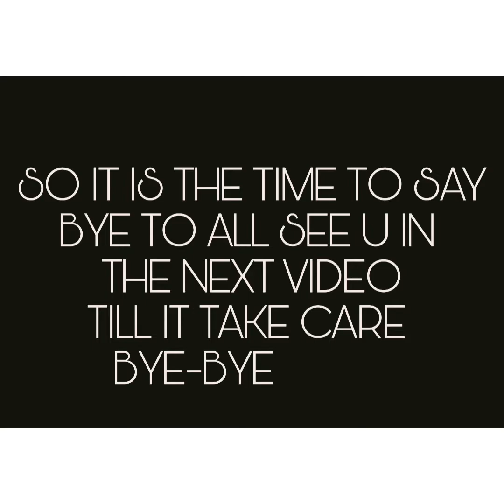Powful- dead eyes 👁️👁️ (THE BEST OF ONEPLUS 2!!)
HI GUYS!! KEEP SUPPORTING ME LIKE THIS GUYS I NEED UR SUPPORT GUYS SO PLZZ SUPPORT.

2b gamer
desi gamers
noob gamer bbf
luffy op
titanium gamer
the cm
onemad FF
love FF
shrey yt
assisan army
demom army
sk sabir boss
rakesh 007
ungraduate gamer
tonde gamer
romeo gamer
two side gamers
khof gamers
red team arrow
OP BILDER